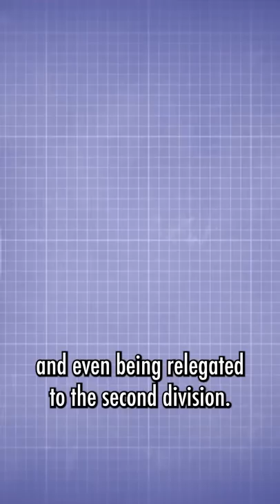Kaká's 2007 Ballon d'Or win could've easily never happened 💭